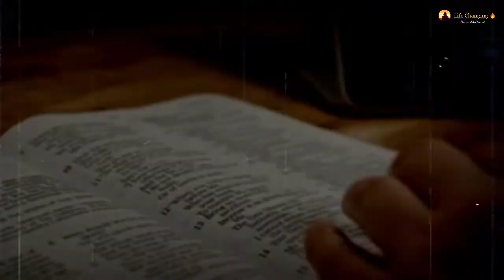Best powerful motivational video in hindi inspirational speech by pawan shekhawat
खुद पर भरोसा करना सीखो - Best Powerful Motivational Video For Students in hindi inspirational speech

खुद पर ध्यान दो दूसरों पर नहीं | Powerful Motivational Video inspirational speech by Pawan Shekhawat

सोच ना बदले तो कहना - Powerful Motivational Video 🔥 motivational video || inspirational speech

साल के अंत में हैरान कर दो - BEST EVER MOTIVATIONAL VIDEO in Hindi

Best Powerful Study Motivational Video
for students in hindi || inspirational video

अपनी वैल्यू कराओ - Powerful Motivational Video 🔥 motivational video in hindi || inspirational speech

MUST WATCH: Best Motivational Video - Stop Wasting TIME | Time Management | in Hindi

पढ़ाई को कभी नहीं टालोगे - Best powerful motivational video in hindi inspirational video.

टूटे हुए को हिम्मत देगा ये वीडियो || Best Motivational Video By Pawan Shekhawat

Life Changing - Best Powerful Motivational Video 🔥 motivational video

Best powerful motivational video in hindi inspirational speech by mann ki aawaz

Best motivational video by the willpower star |

टूटे हुए को हिम्मत देगा ये वीडियो || Best Motivational Video By Mahendra Dogney

ऐसा मेरे साथ ही क्यों होता हैं, Why me..? | SONU SHARMA

The Power | Motivational Video | AbbyViral

motivation
motivational video
motivation video
motivational video short
motivational
motivational speech
motivational songs
motivational video ias officer
motivational movies in hindi
motivational status
motivational video
motivational video short
motivational songs
motivational speech
motivational background music
no copyright
motivational status
motivational songs tamil
motivational shayari
Pawan Shekhawat
motivational channel
motivational channel in hindi
motivational channel kaise banaye
motivational channel name ideas in hindi
motivational channel name ideas
motivational channel kis category mein aata hai
motivational channel earning
motivational channel kaise grow karen
motivational channel earning proof
motivational channel intamil
motivational channel se kitna paisa milta hai